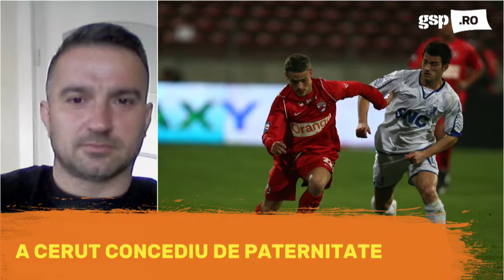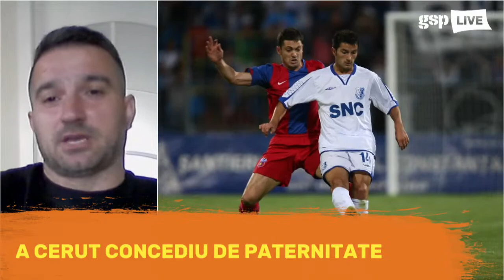Claudiu Voiculeț, invitatul zilei la GSP LIVE (21 februarie)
A pus Ministerul Muncii pe jar cerând 90.000 de lei pe lună pentru creșterea copilului, a pierdut zeci de mii de euro la Pandurii și CFR Cluj, a ratat un transfer la Steaua deși a fost prezentat oficial, s-a supărat că a rămas fără numărul 10 când a venit Mutu la echipă, dar a rămas cu supergoluri în Liga 1. Claudiu Voiculeț e în direct la GSP Live și stă la vorbă cu Costin Ștucan despre cariera și viața sa.